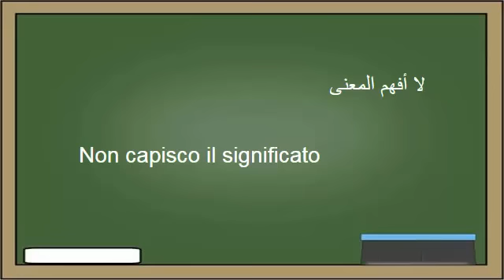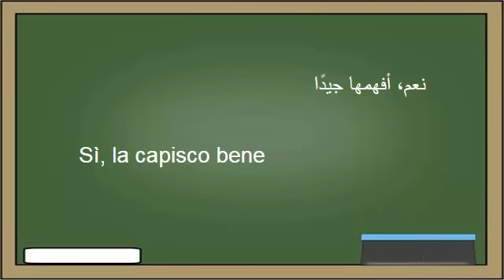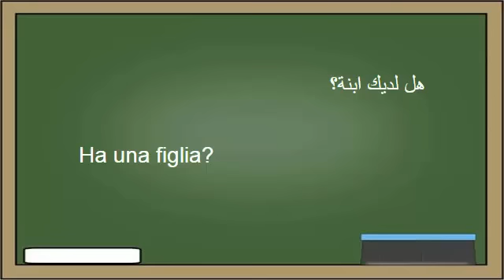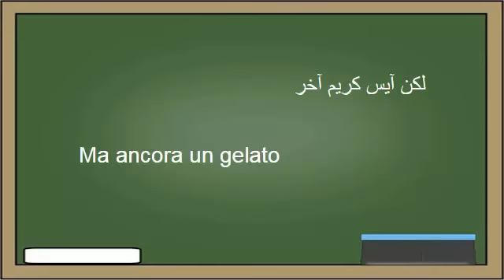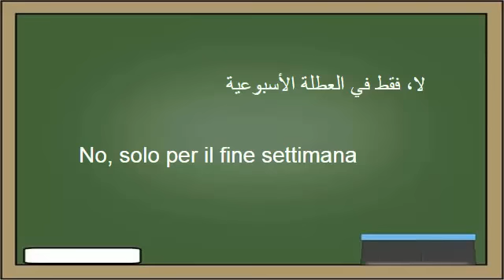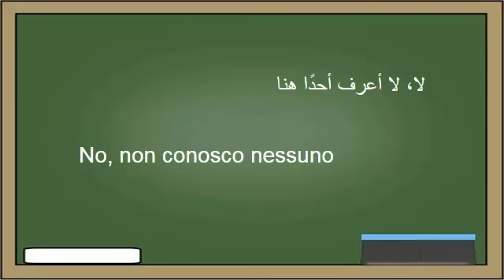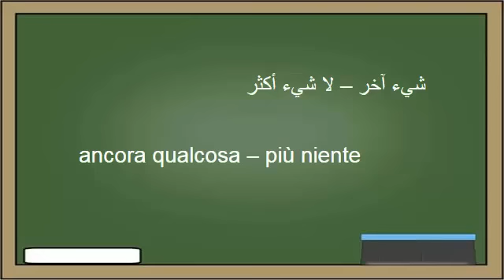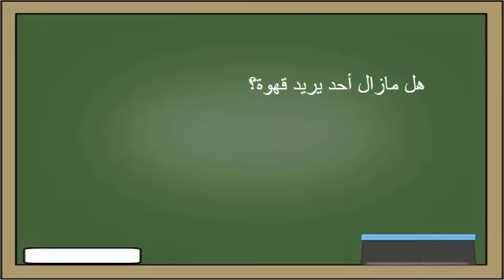تعلم اللغة الإيطالية : ٢٩- ‫النفي - Imparare la lingua araba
هذا الفيديو من ضمن الدروس المجانية لتعليم اللغة الايطالية بالنطق الصحيح للمبتدئين حيث نستعمل عدة طرق احترافية مصادق عليها لتعليم اللغة الايطالية بطرق سهلة .
أصبح من الممكن تعلم اللغة الايطالية و اتقانها في ضرف وجيز و بدون الحاجة لمدرسة لغات مع قناتنا تعلم اللغة الايطالية في البيت بدون معلم أصبح ممكنا.
الكورس مقسم الي 33 درس و يحتوي علي أكثر من 1000 جملة الأكثر استخداما في اللغة الايطالية مع نطقها الصحيح.